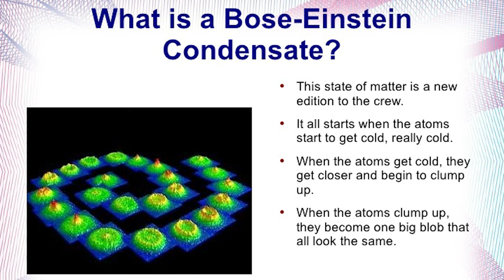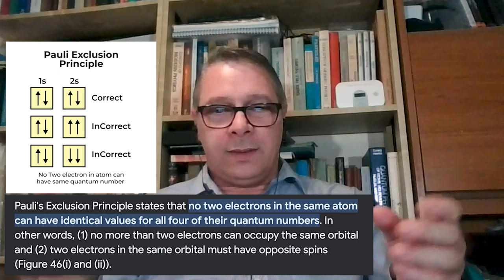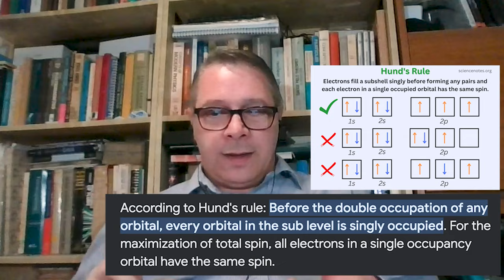Melvin Vopson: The Physics of a Simulation | Dan Go Thoughts Podcast Ep #42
Explore the cutting-edge realms of information physics with Melvin Vopson, a physicist from the University of Portsmouth. Melvin introduces us to his groundbreaking discovery, The Second Law of Infodynamics, a parallel to the second law of thermodynamics but applied to information. Contrary to thermodynamics, this law asserts that information entropy always decreases or stays the same over time in informational systems across all levels of emergence.

In our conversation, we explore the implications of Melvin's theory. It's suggesting that evolution is not random but follows the order dictated by the Second Law of Infodynamics. It also provides hints to our existence as part of a programmed, computational system?